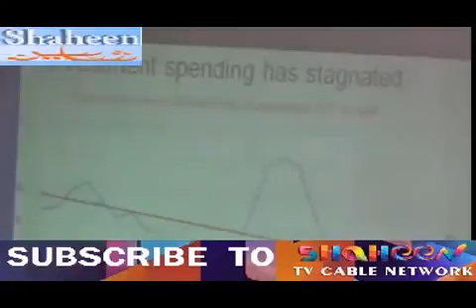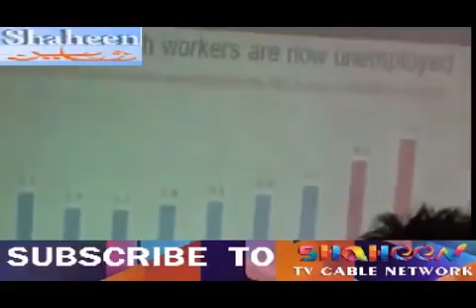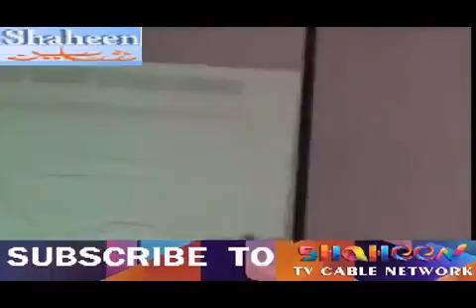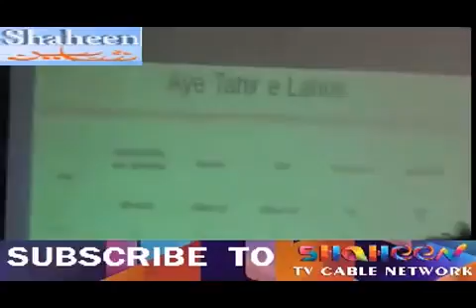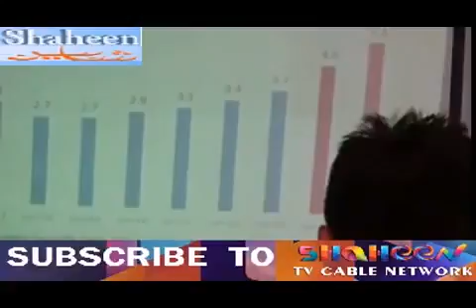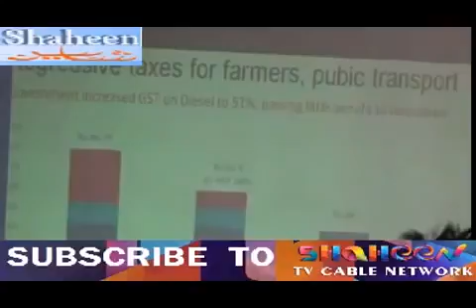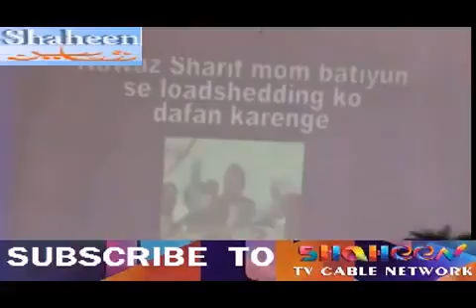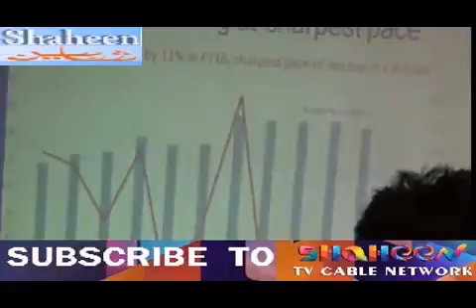Imran Khan Press Conference 12 January 2016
Imran Khan Press Conference 15 January 2016 Exposes About 3rd Marriage.